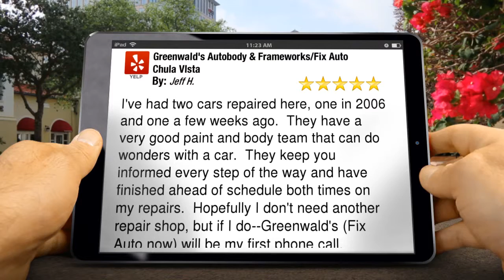Greenwald's Autobody & Frameworks/Fix Auto Chula VIsta SanDiego Outstanding Five Star Review b...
5 Star Review

I've had two cars repaired here, one in 2006 and one a few weeks ago.  They have a very good paint and body team that can do wonders with a car.  They keep you informed every step of the way and have finished ahead of schedule both times on my repairs.  Hopefully I don't need another repair shop, but if I do--Greenwald's (Fix Auto now) will be my first phone call.

Greenwald's Autobody & Frameworks/Fix Auto Chula VIsta
2285 Manya Street
SanDiego CA
92553